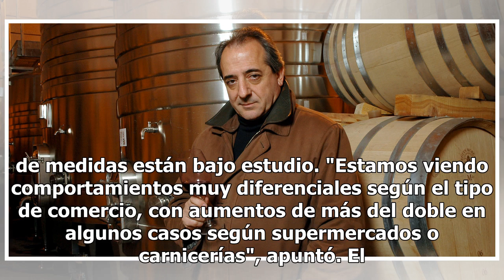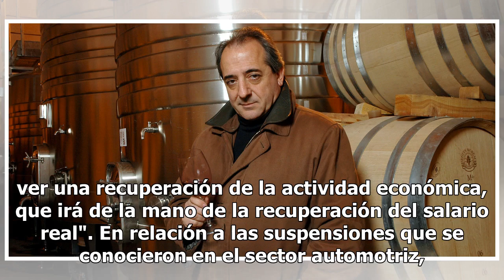El Gobierno asegura que no está preocupado por la suba del dólar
El ministro de la Producción y Trabajo, Dante Sica, aseguró que nadie en el Gobierno está preocupado por el dólar. Al Gobierno no está preocupado por la suba del dólar ni tiene previsto tomar alguna medida al respecto. Consultado por los periodistas de Casa Rosada al término de la reunión de Gabinet...